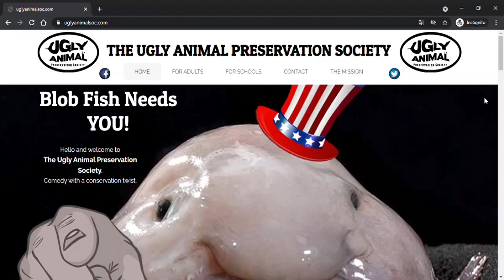Los 13 animales MAS FEOS DEL MUNDO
Si eres un amante de los animales, seguro de gustará este video. Ya hemos hablado antes sobre ellos, sin embargo, hoy llegó el turno de los menos agraciados, te presentamos una masa gelatinosa, se llama pez borrón, también te mostramos al mono narigudo, al tlacuache, al topo nariz estrellada y un par de murciélagos. Seguro no conocías a uno de estos animales. 😎🚀💓

¡Eso fue todo por hoy!, esperamos que te haya gustado, si es así, regálanos un like y comenta algo relacionado con estas teorías. 🤯

¡Un abrazo fraterno y nos vemos pronto! 💓✊🏼